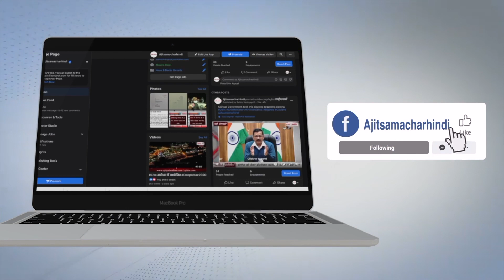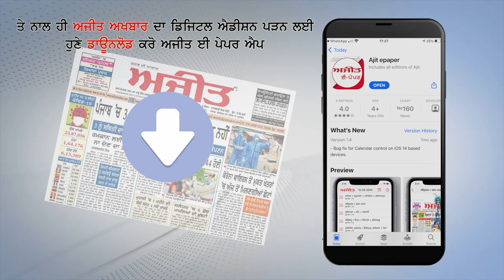ਸ਼੍ਰੋਮਣੀ Akali Dal ਦੇ ਪੰਜਾਬ ਭਰ 'ਚ ਧਰਨਾ ਪ੍ਰਦਰਸ਼ਨ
ਧਰਨੇ ਦੌਰਾਨ ਅਕਾਲੀਆਂ ਨੇ ਕਾਂਗਰਸ ਤੇ 'ਆਪ' ਨੂੰ ਬਣਾਇਆ ਨਿਸ਼ਾਨਾ